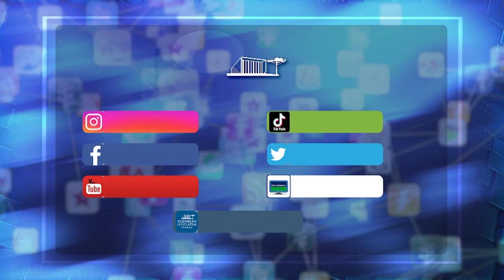VEREADORES E SERVIDORES DE CÂMARAS MUNICIPAIS VISITAM A ASSEMBLEIA LEGISLATIVA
Os alunos do curso "Implantação da TV Câmara no Poder Legislativo Municipal - A possibilidade de comunicação entre vereadores e cidadãos" tiveram a oportunidade de realizar uma visita guiada à Assembleia Legislativa do Paraná. O curso, organizado pela empresa Gestão Pública Brasil, visa capacitar os participantes sobre a implementação da TV Câmara em câmaras municipais, fortalecendo a comunicação entre vereadores e cidadãos.
Os alunos foram recebidos no Plenarinho Deputado Luiz Gabriel Sampaio, onde a diretora de Comunicação da Assembleia, jornalista Kátia Chagas, explicou detalhes sobre os diversos departamentos da Diretoria de Comunicação, suas linguagens e equipamentos. Os visitantes também puderam conhecer as instalações da TV Assembleia e entender seu funcionamento.
A visita reforça a importância da Rede Legislativa de TV Digital, um projeto que visa aprimorar a comunicação entre os órgãos legislativos e os cidadãos. A iniciativa tem apoio da Câmara dos Deputados e prevê a subdivisão de um canal de TV digital em quatro, abrangendo emissoras nacionais, estaduais e locais. Esse projeto já beneficia diversas cidades e tem potencial para expandir ainda mais sua atuação.